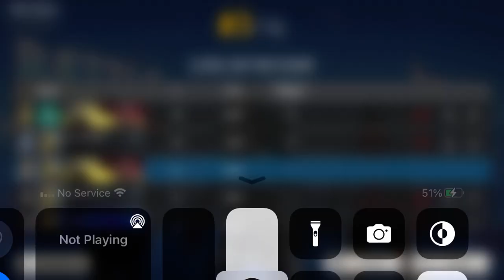Free Fire New Amazing Battle❤️